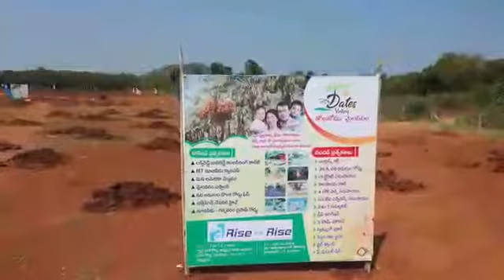Farm land near Vijayawada just 65000/-rs per cent "Dates valley" 939 789 6789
Best investment with Dates ,srigandham plants in your land ,
after 3 years Returns will start
Tolukodu is near Mini America velvadam .
Surrounded by nuzividu ,mylavaram ,tiruvuru
The one n only project near to vijayawada city with plantation in 17 acres just 38 km distance.
Starting 11 cents a bit ...
Drip irrigation, compound wall gate ,
3 farm houses , swimming pool ,children's play area , sufficient water source
You can't buy better farm land than this.
 u can generate income after 3 years only minimum 50k to 2laks
Call for more details n site visit
Aswani kumar
Property guide